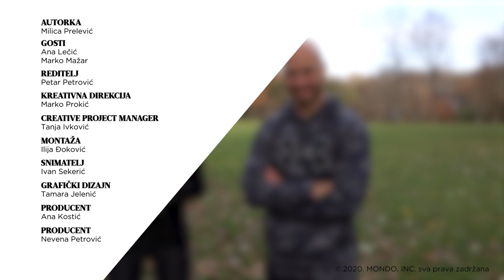Glumica Ana Lečić predstavlja svoju fitnes rutinu | Kako to radi Lepa i Srećna | S01E05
Ako ste se nekada pitali da li postoje vežbe za koje vam nije potrebna vrhunska kondicija, da ne morate da skačete, idete u teretanu, a istovremeno trošite kalorije, jačate i lepo oblikujete celo telo, to je upravo ovaj trening. Pošto se situacija sa korona virusom ne smiruje, ovaj trening idealan je jer ga možete raditi na otvorenom, u prirodi, ili kod kuće u svoja četiri zida, bez ikakve opreme. Postoji jedna, sada već poznata izreka: „Ako ste mislili da je minut malo vremena, onda nikada niste bili u plenku.” Kada isprobate ovaj izometrijski trening glumice Ane Lečić, koji je kreirao njen trener Marko Mažar, shvatićete i zašto.